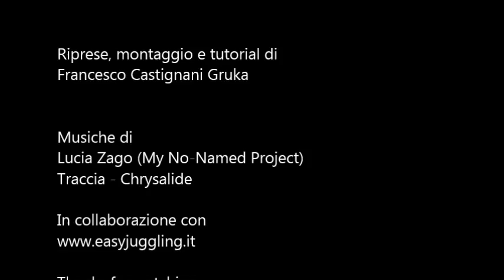Bastone Spinning Tutorial #2 One beat - Gruka Approved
Tutorial di base che spiega la one beat con il bastone.